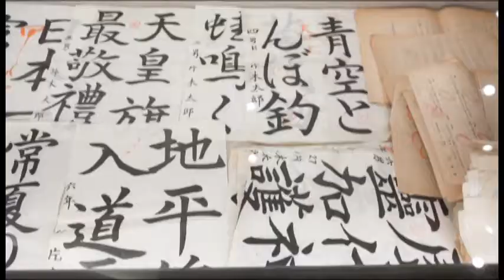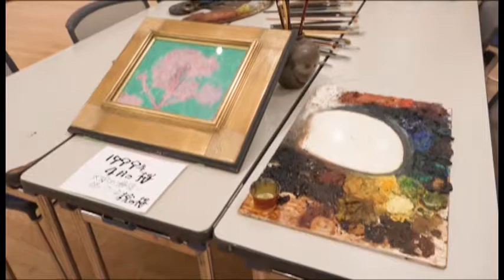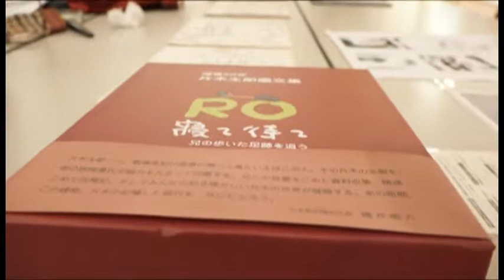7 21「片木太郎没後２０年展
2019.7.9～7.21まで「画家 片木太郎五十年の世界　没後二十年展」が開催されました。